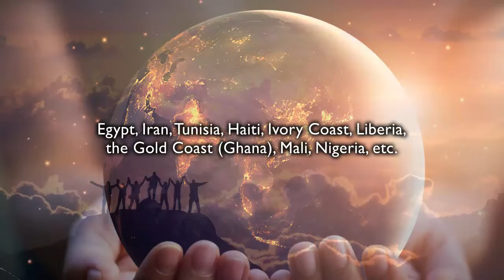Why Should I Wait by Narh Omaboe